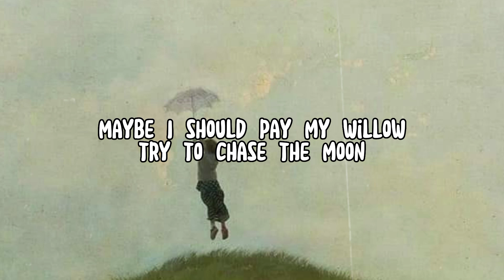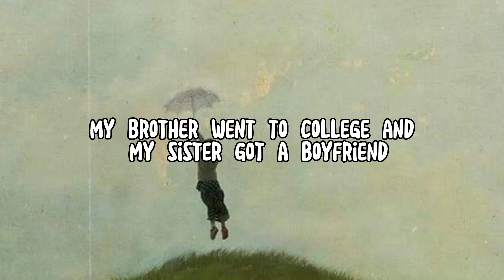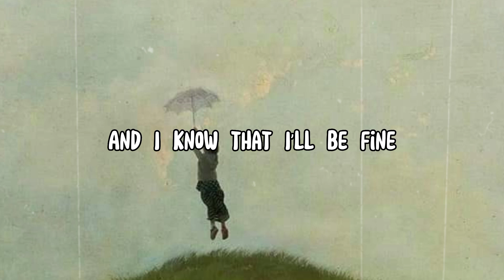Rxseboy & Powfu - Peter Pan (Prod. Sarcastic Sounds) (lyrics)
-rxseboy
-powfu
-sarcastic sounds